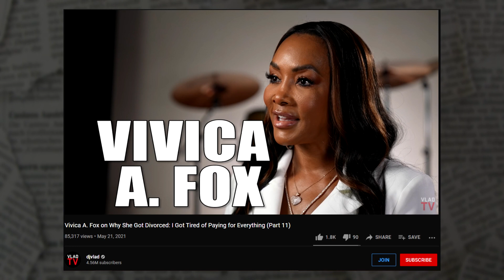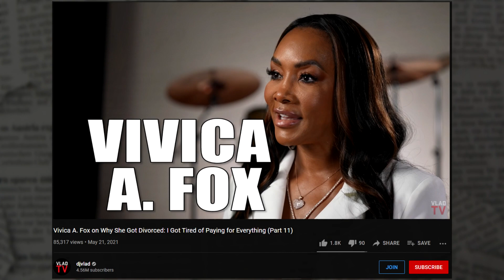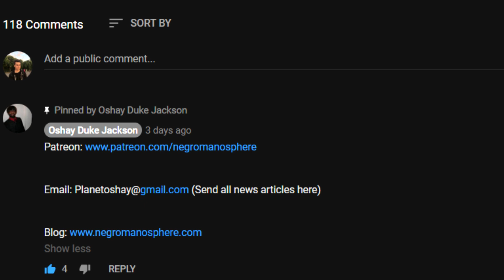VIVICA FOX Admits to Having to Pay for Everything when she married a 6 ft 9 Beta Male in 1998 🤣🤣🤣